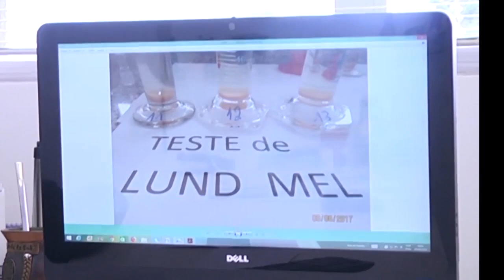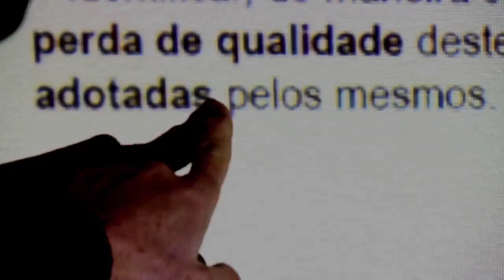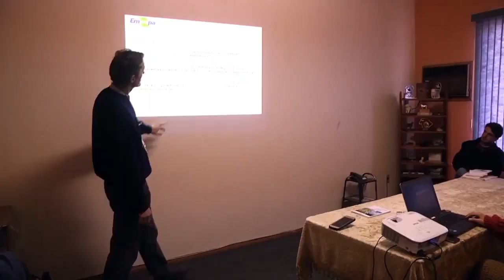Projeto da Embrapa avalia a qualidade do Mel - Rio Grande Rural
Uma pesquisa publicada em 2017 avaliou a qualidade do mel produzido na região sul do Rio Grande do Sul, com apoio da Emater/RS-Ascar, pesquisadores da Embrapa Clima Temperado estudaram mais de quarenta amostras, em dezessete municípios região sul do Rio Grande do Sul. Jaqueline Lamego, Laryssa Yasmin, Paulo Lanzetta, Sérgio Tuninho e Thaison Villar

Programa #1043